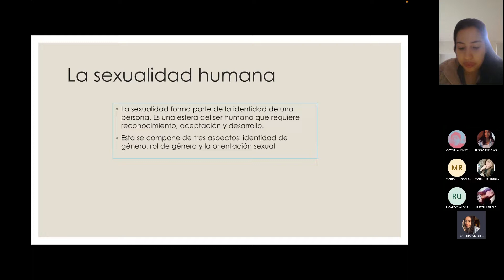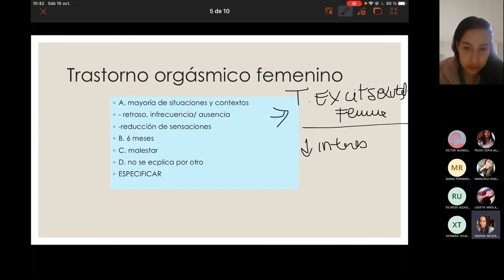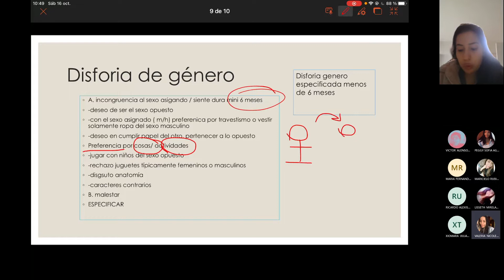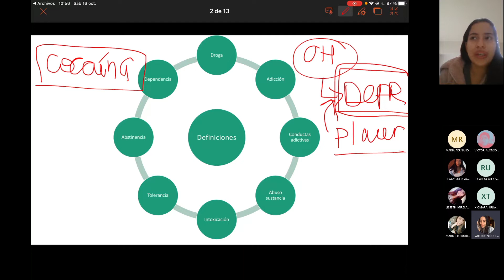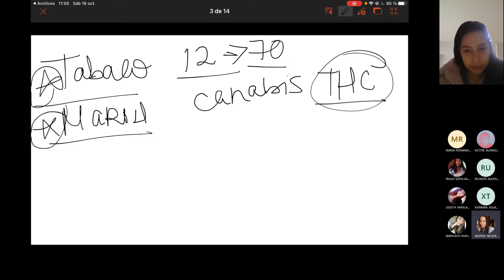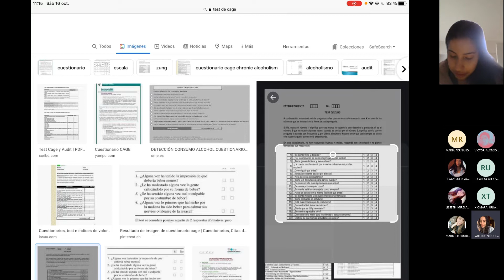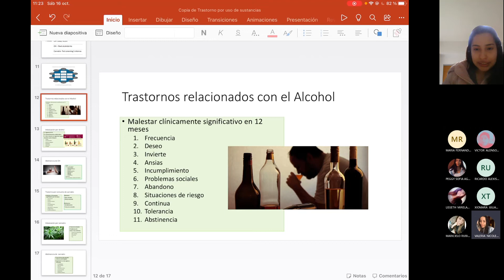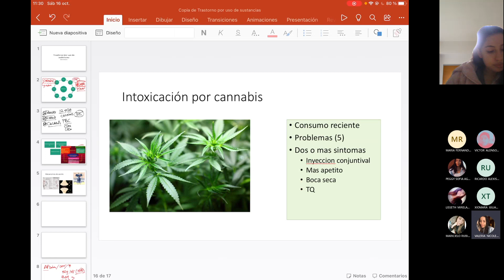Sexualidad humana y disforia de genero- Trastornos relacionados con abuso de sustancias